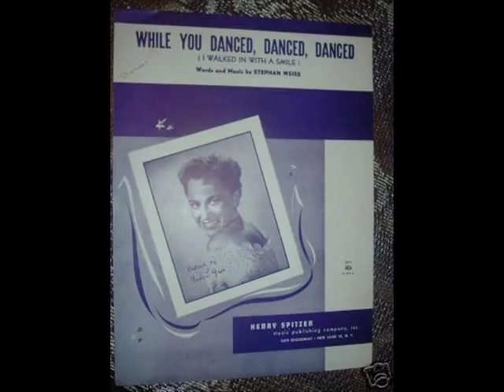GEORGIA GIBBS - HAPPINESS STREET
Catchy tune from 1956 charted #20